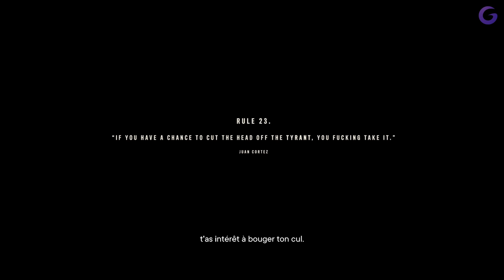FAR CRY 6 FR #4 : Au nom du père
Gameplay | Let's Play FR (Français) sur Far Cry 6 (PS5)

Galax